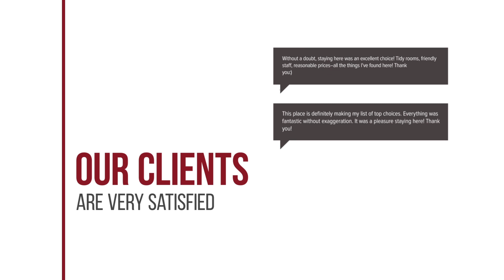Jomkitti Boutique Hotel hotel review | Hotels in Chiang Mai | Thailand Hotels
Jomkitti Boutique Hotel hotel video review. Hotels in Chiang Mai, asian 4 stars hotels.